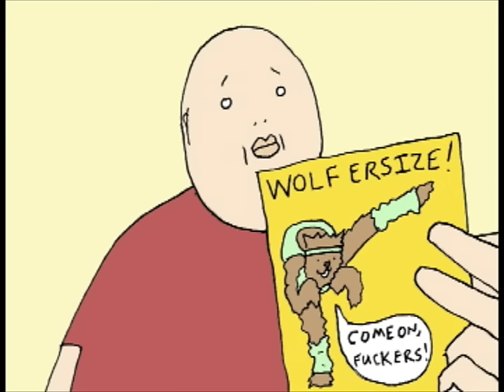Baby Cakes - Lies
Baby Cakes